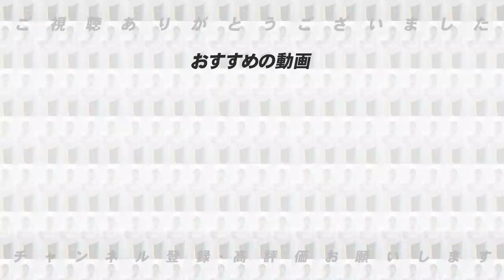【トレード大予想‼︎】ジャイアンツは左腕獲得に動くのか⁉︎高木豊の”トレード大予想”を発表します！【プロ野球ニュース】